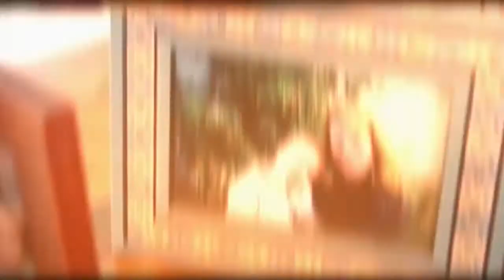Autism and Beyond- Neurodiversity